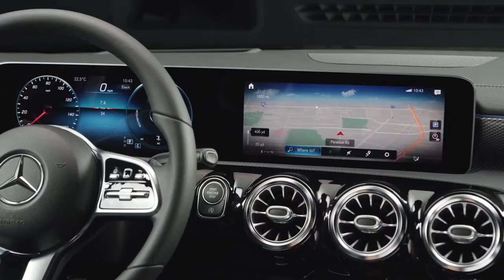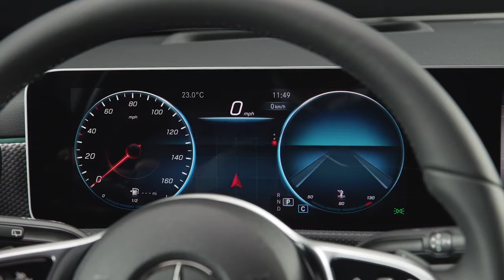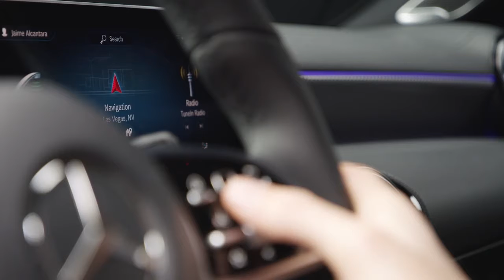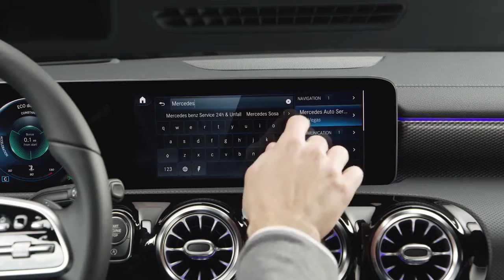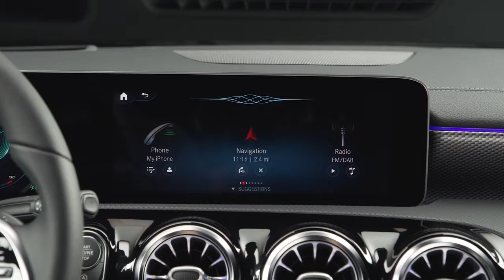2019 NEW Mercedes-Benz A-Class Telematic Infotainment MBUX